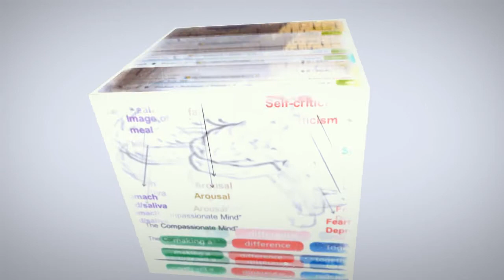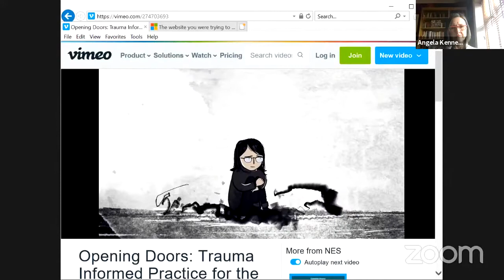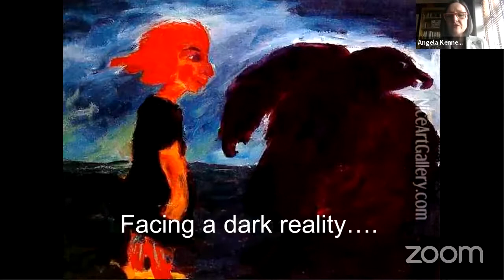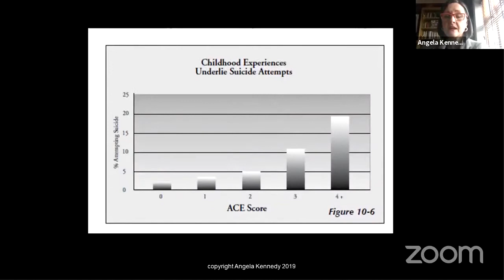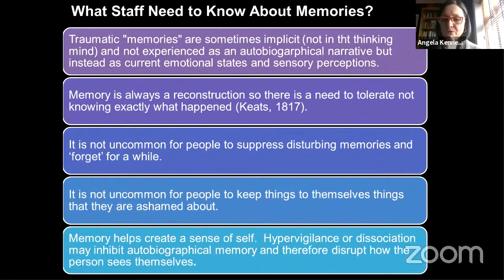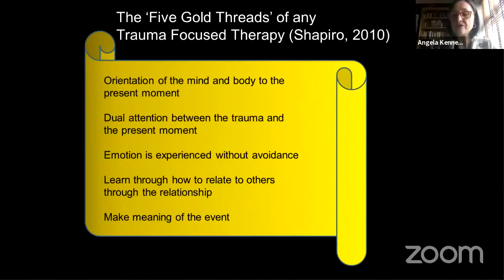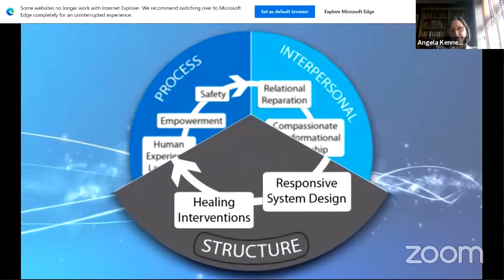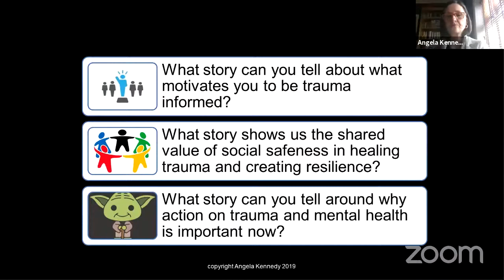Webinar 6 An overview of trauma informed approach to wellbeing Final Draft Master